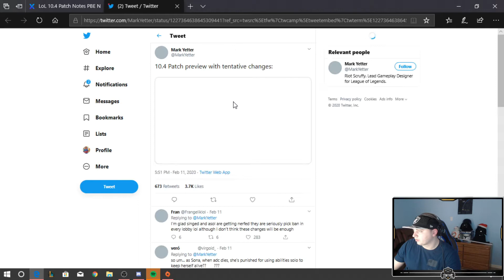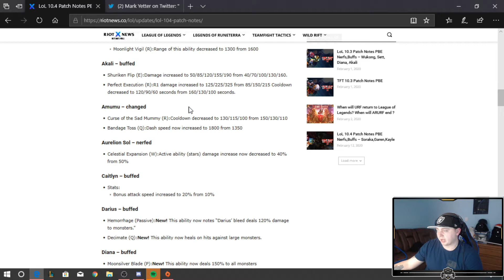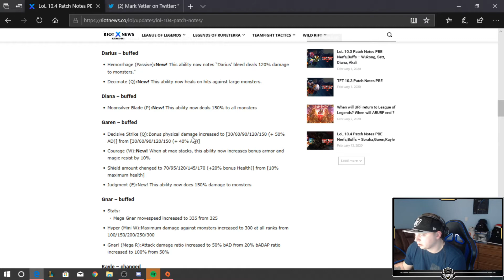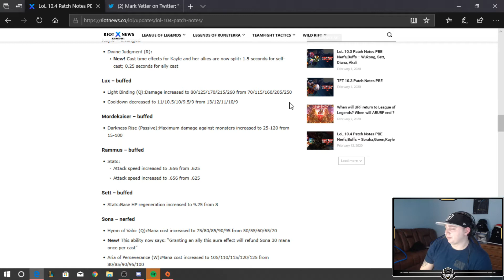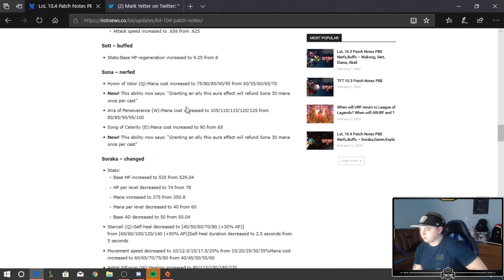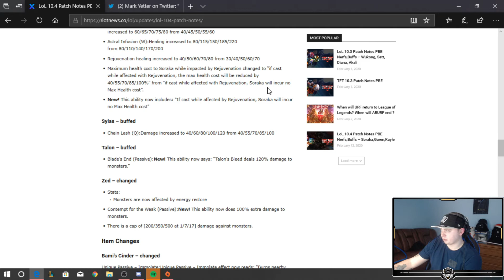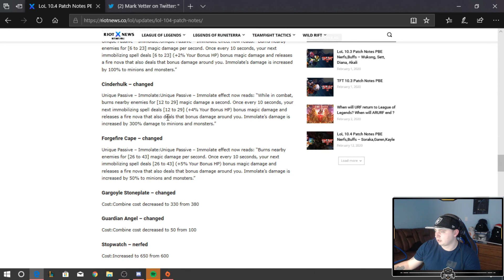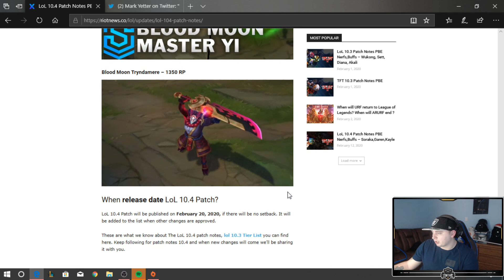10 4 PATCH NOTES | LEAGUE OF LEGENDS | 8 NEW JUNGLERS?!